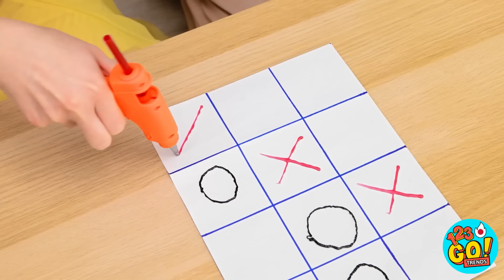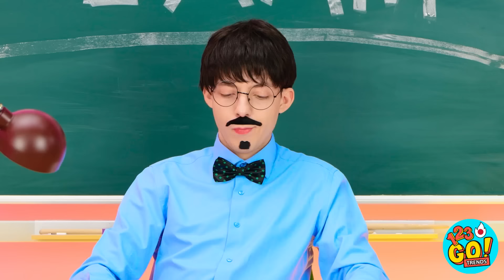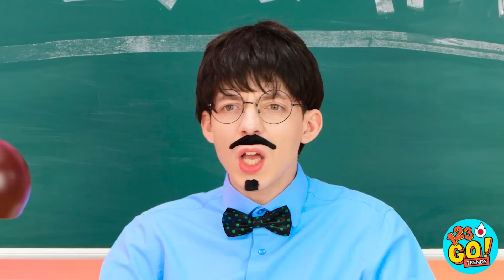ファンタスティックな３Dペンクラフト||ホットグルーの賢いDIYジュエリー＆子育てライフハック|123GO! TRENDS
人生が時折、投げかけて来る難題。そんなものは、３Dペンとグルーガンで吹っ飛ばせ！今回面白かったライフハックをコメントで教えて下さい！新着動画をお楽しみに！123GO 3Dペン DIY ➡️TheSoulミュージック: ◉ Spotify ◉ TikTok ◉ YouTube チャンネル登録お願いします 音楽: エピデミック・サウンド社提供 素材 こちらの動画は娯楽目的で作成されました。再現する際に生じる破損や損害は行なった当人の責任となり、本社は安全性に対しての一切の保障、責任を負う事は出来ません。再現する場合はご本人の責任、判断の上、十分注意して行って下さい。こちらの動画の中には整った特別な環境で役者を使って撮影されたものが含まれています。再現する場合はご本人の責任、判断の上、十分注意して行ってくださ